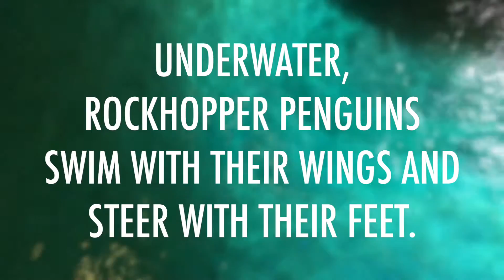Penguin Fun Fact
Rockhoppers, just like all penguins, sure know how to zip around underwater.